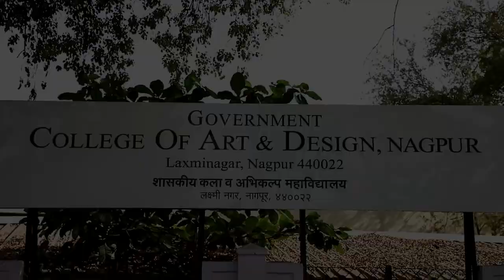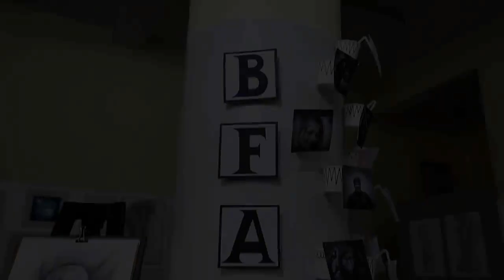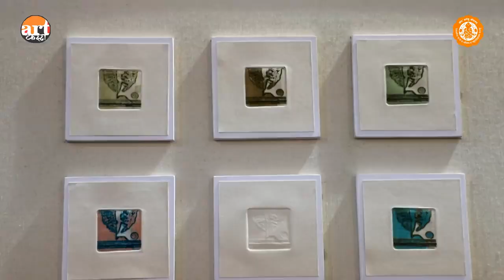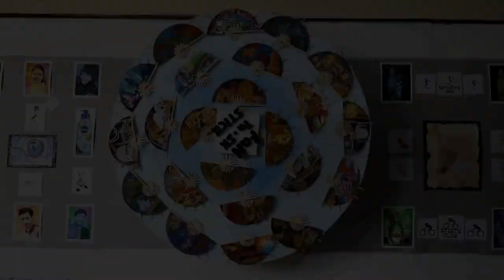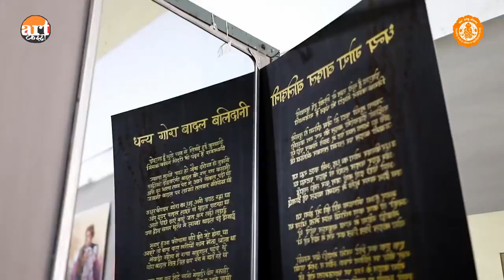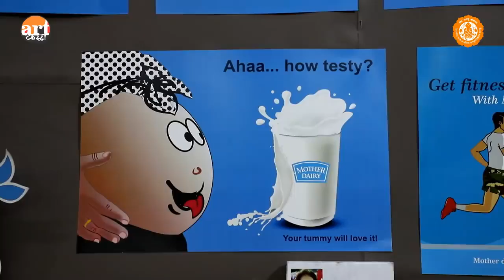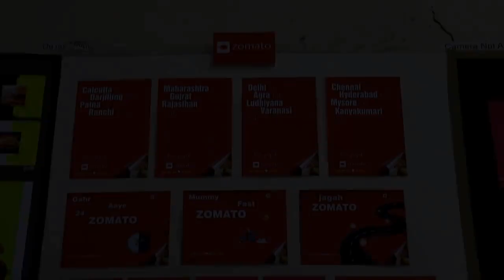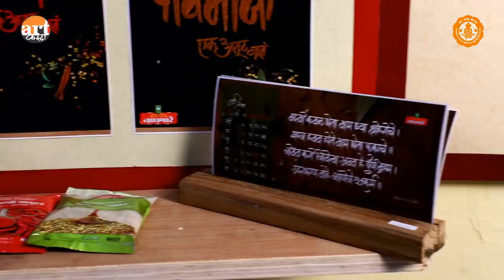GCAD Annual Art Exhibition 2018-19|GCAD Nagpur|Fine Art College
Govt. College of Art & Design, Nagpur
Annual Art Exhibition (2018-19)

Participant Department :
1) BFA Painting (1st, 2nd, 3rd & 4th year)
2) BFA Applied Art (1st, 2nd, 3rd & 4th year)
3) ATD (1st & 2nd year)

Crew :
Dop, Editor, Director : Nitin  Kalbande
Sound : Sudhir Bagde, Nikhil Kale
Production Manager : Irfan D. Khan